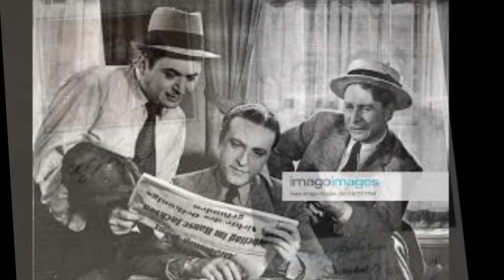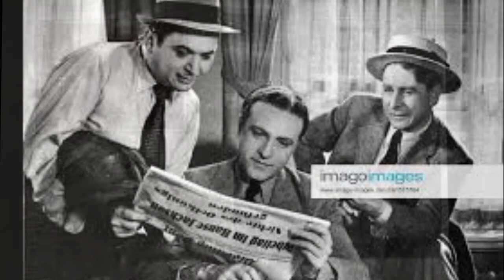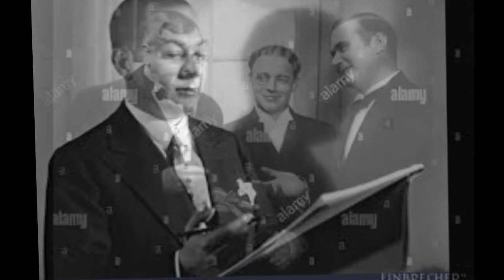Oskar Sima Biografie - Deutsche Schauspieler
Oskar Michael Sima  war ein österreichischer Theater- und Filmschauspieler.
Leben
Oskar Michael Sima, Sohn eines Bäckers, besuchte zunächst eine Handelsschule, bevor er sich für ein Studium am Wiener Konservatorium für Schauspielkunst einschrieb. 1910 wurde er Mitglied der Wiener fachstudentischen Burschenschaft Markomannia, 1957 deren Ehrenmitglied. Nach seinem Militärdienst erhielt er 1919 ein Engagement am Deutschen Theater in Prag, danach am Deutschen Volkstheater in Wien.